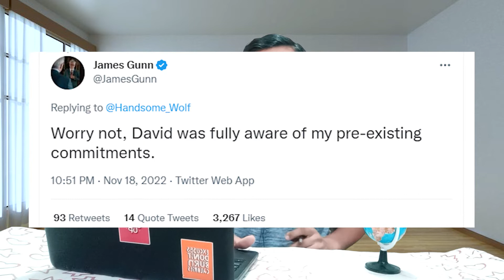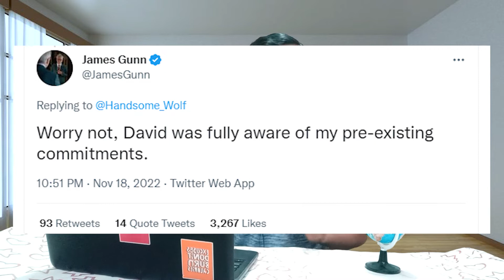Google's most searched celebrity list Of 2022, James Gunn Marvel Vs Dc, Groot Dad, Black Panther 2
Time Stamps:-
In This Video:
1) 0:00 Intro
2) 0:22 Black Panther Wakanda Forever Box Office
3) 0:48 Namor Conept Art
4) 0:54 Namor On Screen Rights
5) 1:46 Iron Heart Black Panther 2 Concept Art
6) 1:59 Spider-Man: Across the Spider-Verse
7) 2:57 Groot MCU Dad
8) 4:10 Logan Star Reveals Key Advice Hugh Jackman Gave Her
9) 4:52 Lewis Tan Deadpool 3
10) 5:05 Disney Plus MCU Episode Removed
11) 6:08 James Gunn Marvel Vs Dc
12) 8:19 Google's most searched celebrity list Of 2022